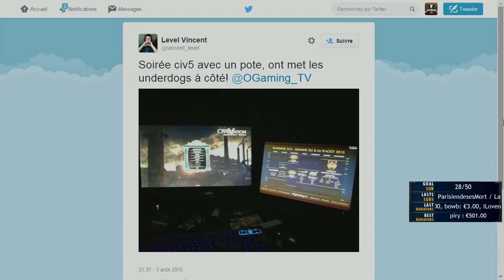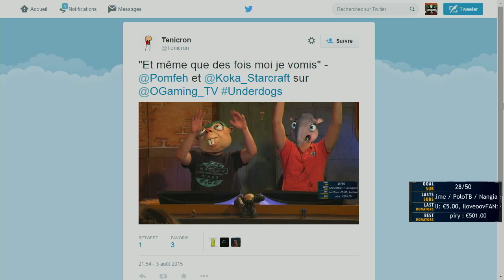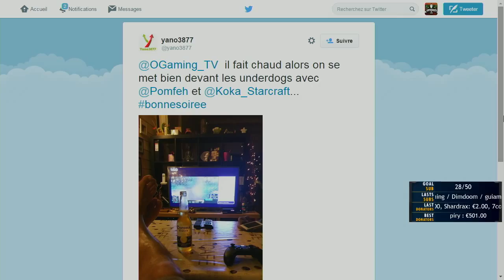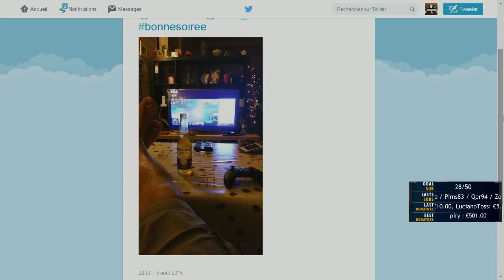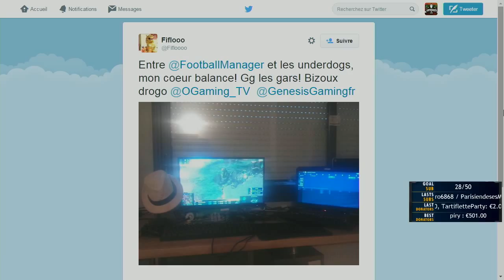PsiOniC vs Zbelin - Underdogs Saison 19 - Août 2015 - Qualifier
Underdogs O'Gaming • S19 • PsiOniC vs Zbelin •

• Envie de voir le live ?